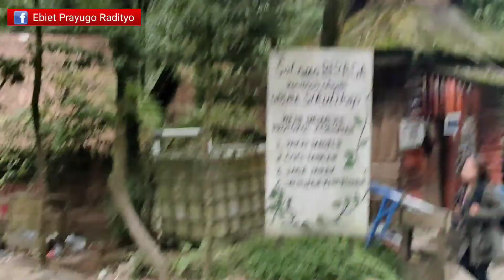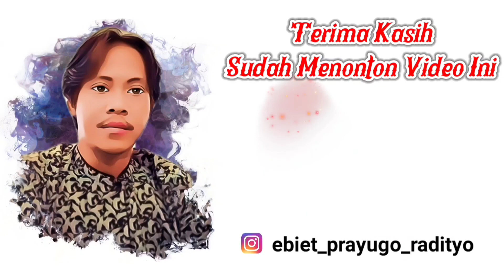Perjalanan Menuju Air Terjun Sikulikap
Hallo Sahabat MasEB1ET semoga Kalian Baik-Baik Saja Ya, Nah Di Video kali ini Kami Berada di Sebuat Air Terjun yang berada di Sekitar Berastagi.

Menuju ke Tempat AirTerjun Sikulikap ini memang membutuhkan tenaga ekstra, karena untuk sampai ke Air Terjun kita harus melewati perjalanan panjang jalan setapak yang berliku dan menanjak.

Tempat Hutan ini sering kali digunakan oleh para Petualang yang ingin berkemah di daerah ini, wajar jika kalian banyak menemukan tenda-tenda kemah didaerah tersebut..

Nah Daripada penasaran Yuk Silahkan ditonton Video ini ya, Opppsss Jangan Lupa Mari Tebarkan Sedikit Kebaikan dengan mengshare dan Like serta Komentar Anda di Video ini, Terima Kasih.